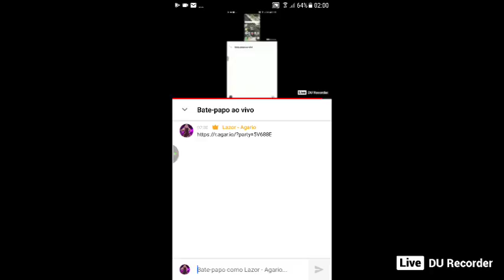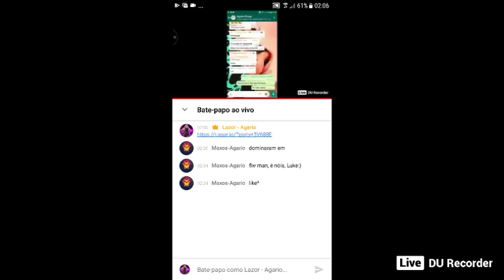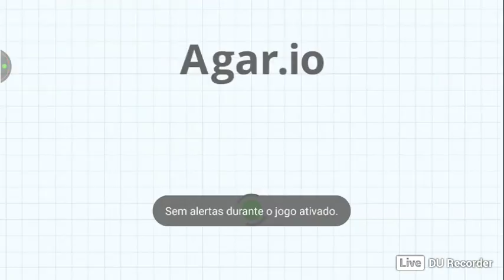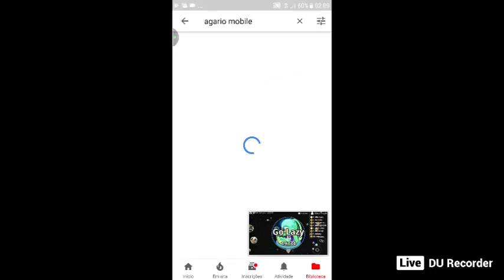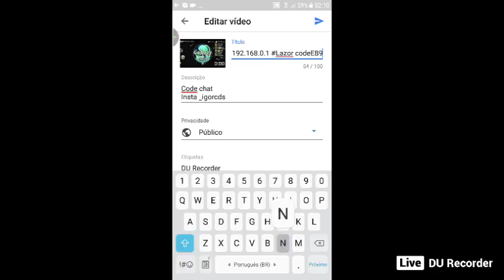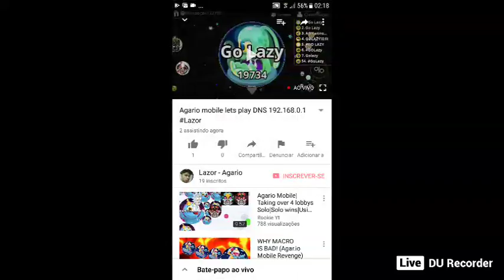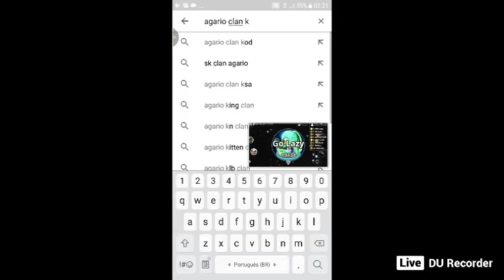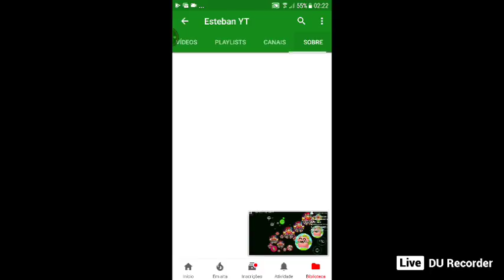Agario mobile lets play DNS 192.168.0.1 Lazor code EB9NJB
Code chat